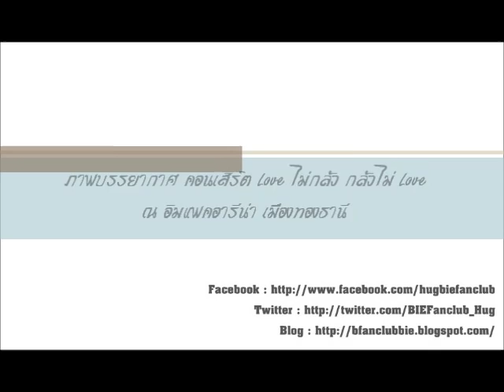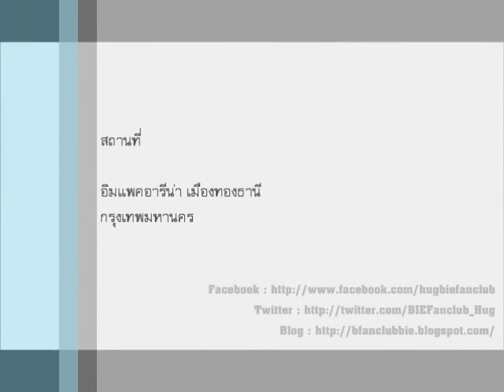Bie Sukrit In Concert Love ไม่กลัว กลัวไม่ Love Photo Slide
เพลงประกอบ Look Like Love บี้
                   บอกว่าอย่าน่ารัก  ไอซ์